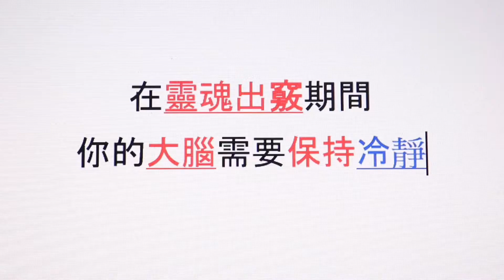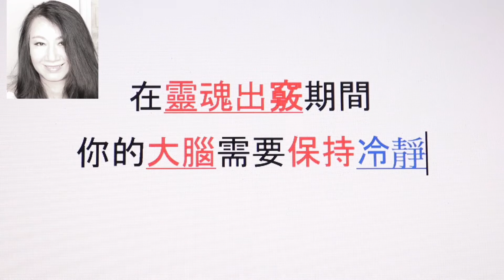靈魂出竅時，「大腦」需要「冷靜」 l 靈魂出竅，藍寶石專欄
靈魂出竅時，「大腦」需要「冷靜」
原因請看這影片。

I am a Astral Projection, Remote Viewing, Third Eye and Time Travel master.   I am going to publicly teaching these skills.

I published:

* Successful Astral Projection to the Space and Universe.  (2005)
 * Astral Projection to Reveal the Secrets of Heaven.  (2006)
 * Sapphire's Astral Projection Adventures (Volume I). (2006)
 * Sapphire's Astral Projection Adventures  (Volume II). (2006)
 * Mastering Remote Viewing: (Remote Viewing, Third eye & Astral Projection). (2006)
* Astral Sex: (Art of Astral Projection). (2006)
* Mastering Time Travel: Voyages Through Time. (2007)

* Secrets of Death: In the View of Astral Projection. (2008)
*  Exorcism. (2012)

I taught many students.  Most students due to budget problems.  They only pick one or two courses.

I feel my skills need successors.  Before my skills extinct in this world.

If you want to be my student.  So you can post questions.